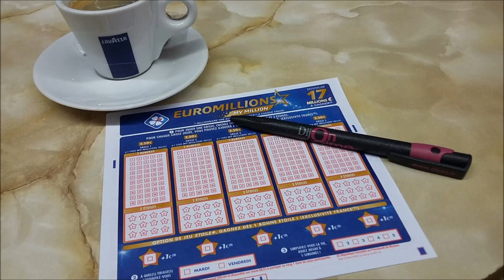SUPERHELD rettet alten Mann vor Callcenter Betrüger 😍!